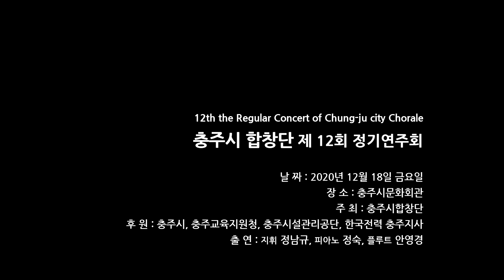충주시 합창단 제12회 정기연주회 (앙상블)